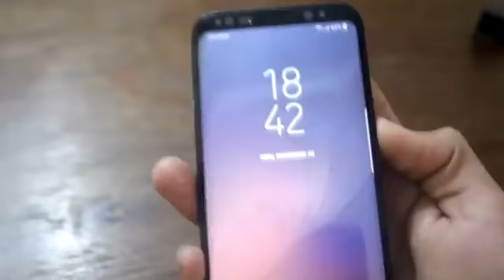يوم قبل البيام Mimho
بيام 2019
بيام 2018
بيام 2017
بيام 2016
بيام 2018 رياضيات
بيام 2015
بيام 2017 رياضيات
بيام 2016 رياضيات
بيام 2015 رياضيات
بي ام a8
بي ام abs
بي ام a6
بي ام amg
بيام بين يديك apk
بي ام و a8
بي ام دبليو a8
بي ام دبليو abs
بي ام دبليو al
بي بي ام بلس apk
بي ام b7
بي ام bmw
payam boromand
piam bnk48
piam brown ward
payam barnaghi
payam banazadeh
piam banquet karachi
payam beheshti
payam baghal
بي ام c6
بي ام ci كشف للبيع
payam cottage resort
biam cadarache
payam cabana
payam club
piam credit andorra
biam cox's bazar
biam college
بي ام دبليو c
payam çağla
payam çiçeği
payam data recovery
payam doostzadeh
payam dadvand
payam data
payam data recovery brisbane
payam data recovery pty ltd
payam dehkordi
payam doost
payam derakhshan
payam dibaj
بيماري كمبود ويتامين d
بيماري o.c.d
بيماري d&c
بي ام e30
بي ام e46
بي ام e36
بي ام e60
بي ام e39
بي ام e21
بي ام e90
بي ام e92
بي ام e30 للبيع
بي ام e46 للبيع
بيماري g.e
bem ételbár
bem é
bem é o que
bem é adverbio
bem étterem
bem é adjetivo
bem é o mesmo que
dhl france
بي ام gt
payam ghorbani instagram
payam gps
payam ghorbani
payam gammage
payam gostar
payam ghalehdar
biam gizmo
piam genova
payam ghiaci
payam hotel
payam heydari
payam hatami
payam hakimi
payam hanafi zadeh
payam hanian
payam heydari uci
payam hariri
payam hassannezhad
h بيم
بيماري هموگلوبين h
بيماري h pylori
بيماري h
بيماري hpv
بيماري h u s
بي ام i8
بي ام i3
بي ام i8 للبيع
بي ام i520
بي ام i320
بي ام i8 2018
بي ام i9
بي ام i3 للبيع في الاردن
بي ام i318
بي ام i 640
jozef bem
bem józsef
bem juridico
bem junto a cristo
bem józef
bem juridico penal
bem józsef tér
bem junto a cristo cifra
bem józsef utca
bem junto a cristo letra
payam kohanbash
payam kaghazchi
payam kaş
payam khalili
payam kiani
payam kurdish tv
payam kafe
payam kavithai
payam katebian
byam karne ka tarika
k/ام نور
kامین کوچکترین عنصر
k/ام فارس
فيتامين k امبول
ویتامین k امپول
امپول k
امپول ویتامین k برای چیست
اموزش حرف k
امبول amri k
امبولات فيتامين k
بي ام li
بي ام l7
بي ام l8
بي ام li 730
بي ام li750
بي ام li 745
bem legal
bem locão
bem legaus
بي ام m5
بي ام m3
بي ام m4
بي ام m6
بي ام m2
بي ام m8
بي ام m5 2019
بي ام m1
بي ام m5 للبيع
بي ام m4 للبيع
بي ام دبليو m
بي ام و m
بي ام دبليو x6 m
بي ام و سري m
بي ام دبليو x5 m
بي ام x6 m
بي ام x5 m
بي ام دبليو فئة m
payame noor
payam noor university
payam nedir
payam niazmand
payam ne demek
payam name
payam news
payam noor golestan
payam nayeri
payam noor
بي ام olx
byam onec dz
ouedkniss بيام
bem onec dz
phayam hotel
piam onlus
piam onlus asti
payam otel kas
payam online
bayam oru payanam hd movie
بيمه تكميلي s.o.s
بيمه s.o.s
بيماري t.o.s
piam peche
piam pharma
biam paris
payam pedram
payam pori
paayum puli
payam pardaz
byam propeller
paayum puli songs
liam payne
payam quotes in tamil
payam quran
piam que es
piam quantum secure
payam qoran
payam ranong
payam-resan
payam-resan.ir
payam resan soroush
payam rabiei
payam radio
payam restaurant zurich
payam roshandel
payam restaurant
payam radio israel
dhl suivi
بي ام دبليو s1000rr
بي ام دبليو s6
dhl tracking
payam ul hassan
piam ucr
piam ucr cursos 2018
piam.ucr.ac.cr guia de horarios 2019
payam urdu meaning
piam universidad de costa rica
piam ulleres
payam urdu tv
payam urdu islamic movies
piam ucr 2018
بيماري p.k.u
piam voyage
biam ville marie
بي ام vs مرسيدس
byam village waterbury ct
payam valadkhan
payam vahmani
بي ام v12
بي ام v8
بي ام v16
بي ام vs اودي
بي ام w
payam wow
bmw
piam wikipedia
byam w
biam works
payam weather
biam & welding fair zagreb
بي ام wx6
بي ام ww
سيارة بيام w
بيام w
العاب سيارات بيم w
بيم w
بي ام x6
بي ام x5
بي ام x7
بي ام x4
بي ام x3
بي ام x1
بي ام x2
بي ام x6 2019
بي ام x8
بي ام x5 2018
العاب بي ام x
بي ام x 7
بي ام x 1
بي ام x 5
بي ام x 4
بي ام x 3
بي ام دبليو x6
بايسكل بي ام x
بي ام دبليو x 3
bem yes we can 2018
ben youssef
bem yes we can
bem yes we can 2019
ben yedder
bem yandex
ben y holly
ben yoruldum hayat
bem youtube
bem yoga
بي ام z4
بي ام z3
بي ام z
بي ام z8
بي ام z4 للبيع
بي ام z3 للبيع
بي ام z3 للبيع في الاردن
بي ام z4 2018
بي ام z5
بي ام z1
بي ام و z
بي ام دبليو z
بي ام z 4
بي ام و z 4
بي